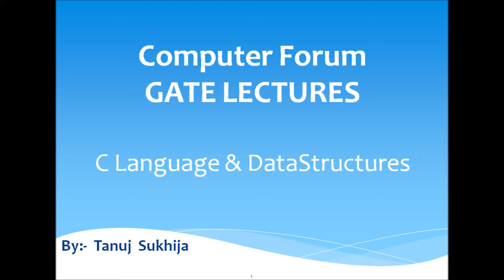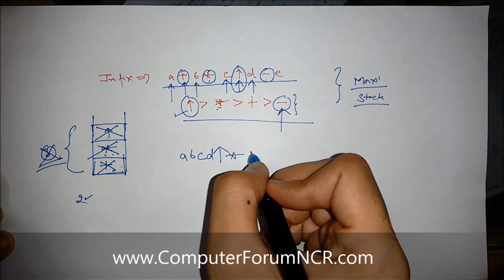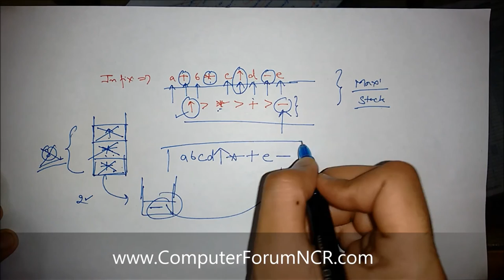Video 33 In Fix to Post Fix Coversion Example